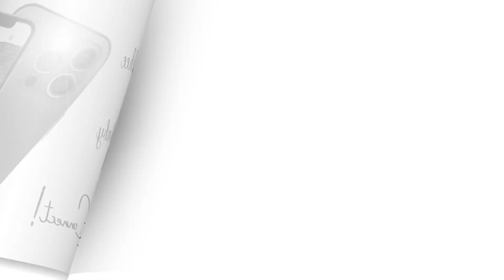Sick Vlog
Just Wasnt Feeling My Best, But Church Made Everything Better!!